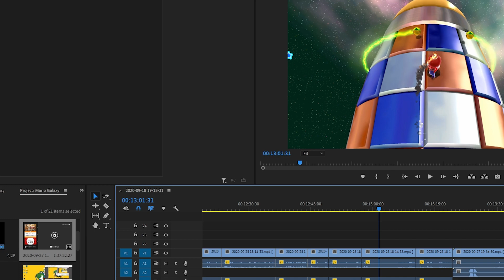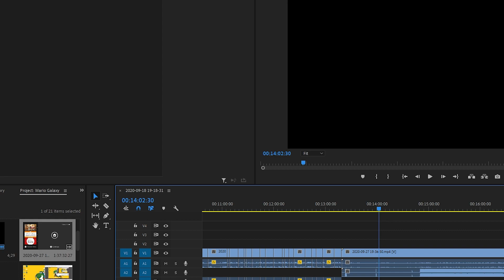Trying to play Mario Galaxy (prt1)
I nearly puked editing this video, like the video if you also are feeling way too dizzy from a Mario game